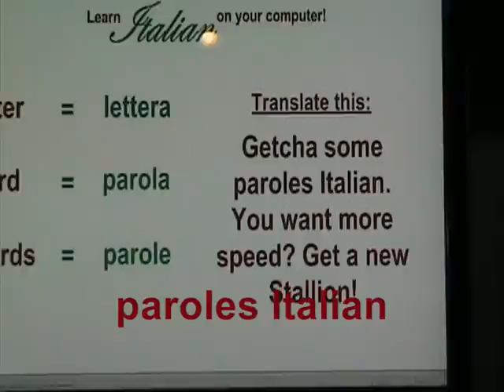I need a new bike.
I made this video to try and win a new bike. I didn't win, but I had fun with the project, and learned a lot. The song, both music and lyrics were created for this project, using Krystal - a free sound mixing program. Video editing was done with Microsoft Movie Maker, as it comes, free with Windows Vista.

It's posted for your amusement - I'm not asking for advice.